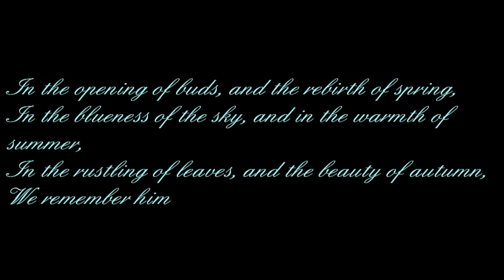Dan Ryan Memorial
Compilation of photos and videos created in memory of Daniel Patrick Ryan.